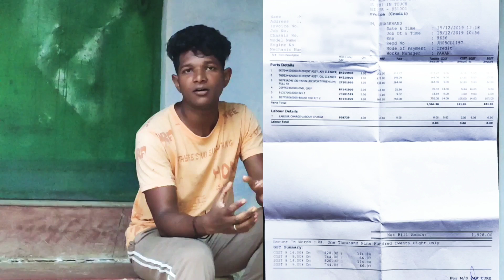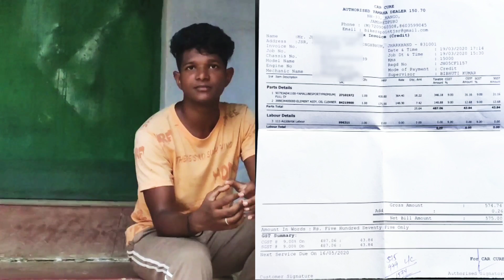Yamaha MT15 all 5 service details. Must watch before purchasing R15 or Mt15.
Total Servicing history of Yamaha MT15. Must watch before purchasing the bike

I bought this bike in 2019 at the month of August and it's been 9month and I have ridden this bike 15000KM till now. And in this video I gonna tell you about all the service history of my bike Mt15 and it's a really important thing for everyone to know about the service of that bike as maintenance and servicing is really important to consider this factor.
So I have almost spent 10000rs for maintenance and servicing of my bike so in video I have already told you all about in this video and shown you all the important servicing receipt of the servicing.

Hope you like the video and if even you don't like the video just let me know why you don't like the video on the comment section below.

Thank you once again for watching the video.